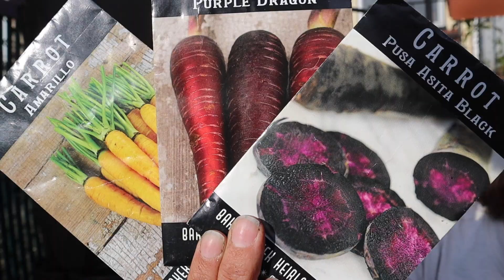Planting Cool Weather Crops in My GreenStalk Garden | Urban Gardening in New York City | Zone 7b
Welcome to my urban garden! My name is Mari and I'm gardening in Queens, New York City. Zone 7b. in this video I'm plating cool weather crops for the spring garden! I'll be transplanting brassica seedlings and direct sowing carrots seeds in my GreenStalk garden vertical Planter.

Also, GreenStalk Garden is having a fun SALE for Saint Patrick's Day until the 21st!

Thank you so much for using these links!